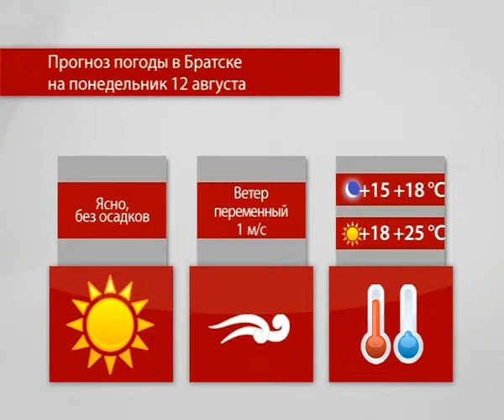Прогноз погоды на 10-12 августа (Братск)